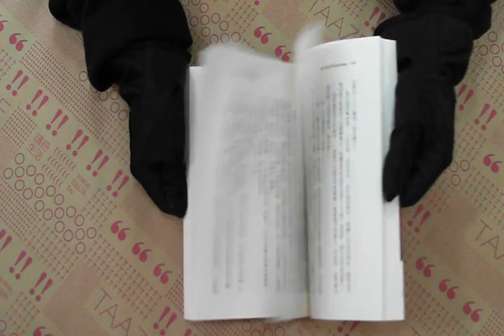TAAZE｜穿著Prada的惡魔 二手書書況 986779950X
TAAZE｜讀冊生活網路書店「穿著Prada的惡魔」，找二手書請至